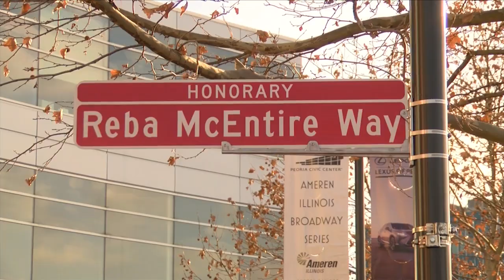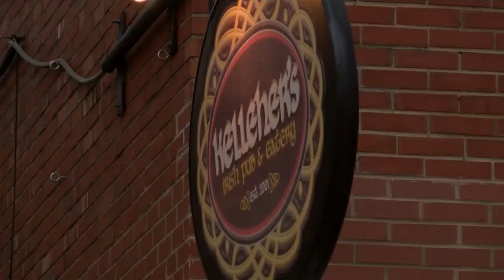Peoria Civic Center preparing for many new shows, concerts in 2022